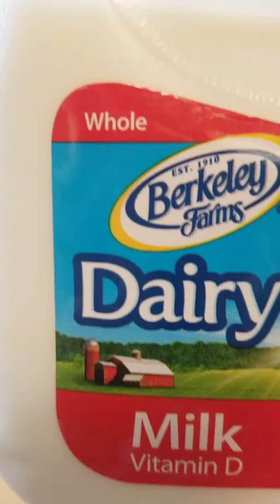Arif drinking whole milk & at Mercedes Benz getting car service on Wednesday. San Jose, Ca.